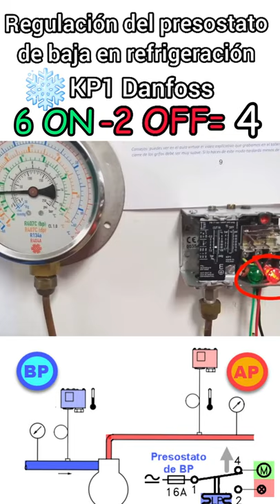👉Short_Climatización🧑‍🔧📲👉Presostato Danfoss KP1.Rregulación en 1 minuto.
❄👉Calibración del presostato de BP en un sistema con refrigerante.

Ésta es la versión corta y vertical.

El canal no está monetizado pero con tu suscripción 👍y la difusión entre tus contactos 👨‍👩‍👦‍👦me animas a seguir y a mejorar.